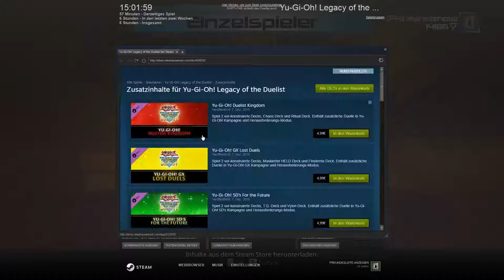Euer ernst #6 Yu Gi Oh! Legacy of the Duelist